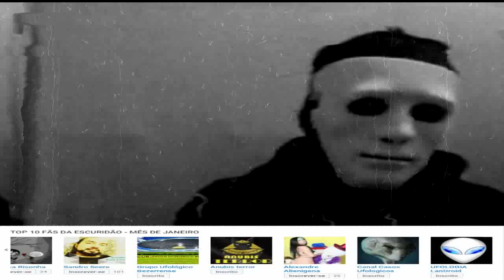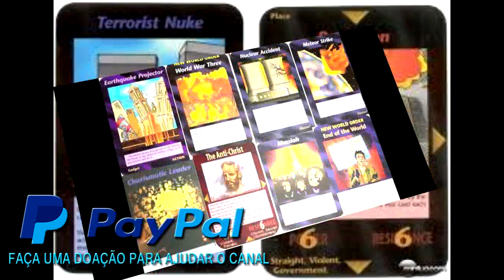🌍 BRASIL GOVERNO ILLUMINATI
▬▬▬▬▬▬▬▬▬▬▬ஜ۩۞۩ஜ▬▬▬▬▬▬▬▬▬▬▬▬▬
Doe via paypal para compra de equipamentos e melhoria do canal

► Baixe nosso app do canal e evite a perda de conteúdo